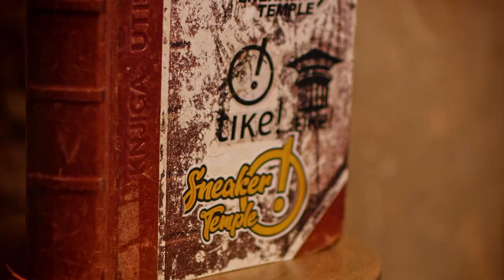Sneakerville Top 3 sa Milijem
Sneakerville Daily
Beograd, 2021